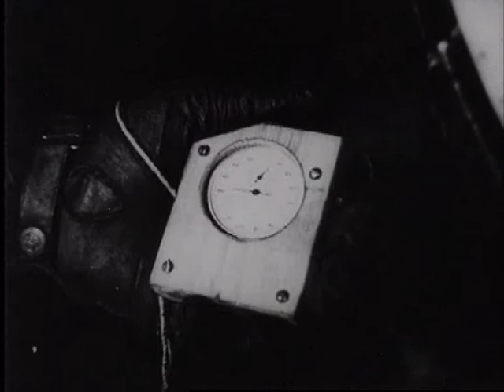BATTLEFIELD - THE WAR AGAINST THE U-BOATS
The convoys that sailed time and again across the Atlantic and Arctic oceans to bring vital supplies back to Britain faced one of the greatest and most deadly threats of the entire war. Hidden deep beneath the waves were the German U-boats, which wreaked havoc among the Royal and Merchant navies. This desperate struggle - sometimes known as the 'real battle of Britain' - was vital to the outcome of the war, If the U-boat menace had not been met and defeated, Britain could very easily have been starved into submission. The war against the U-boats cost 100,000 lives. Nearly 200 Allied warships and 2500 Merchant ships were sunk during the fighting in this most terrible theatre of battle.